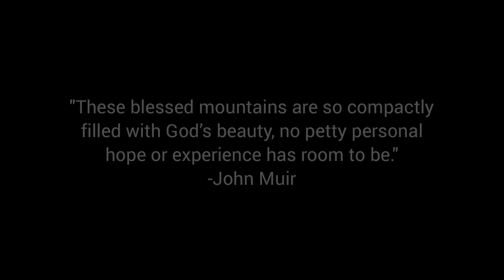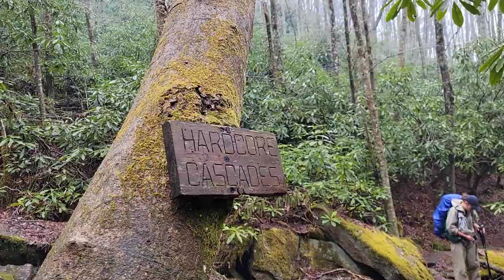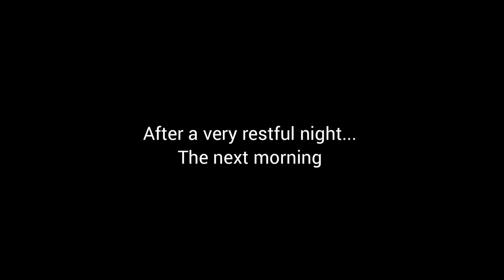AT Thru-hike: Days 47-48 The Road (Trail) To Damascus, Part 1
Daily vlog from my Appalachian Trail Thru-hike 2022, nobo from Georgia to Maine. Started March 3 at Springer Mountain and summited Katahdin on September 8. This is the story of my journey on this long-distance hike, backpacking alone with my dog as well as with tramily met along the way. I hope you enjoy this daily recap of my adventure of a lifetime!